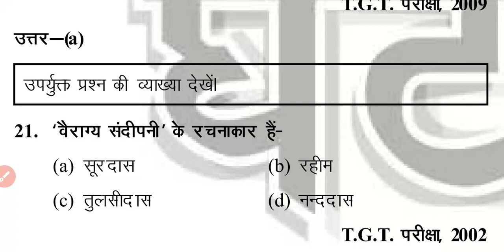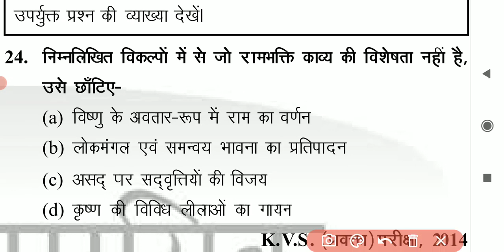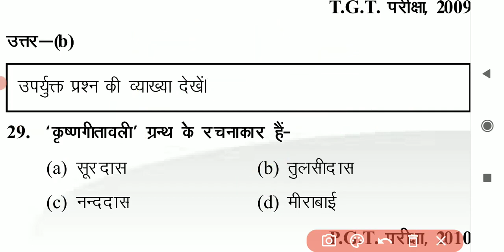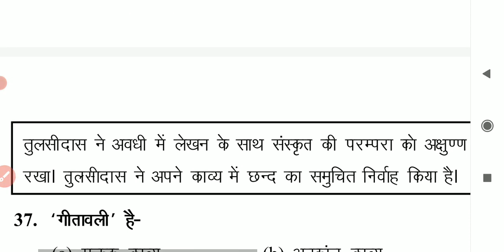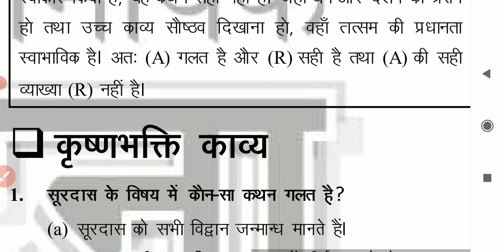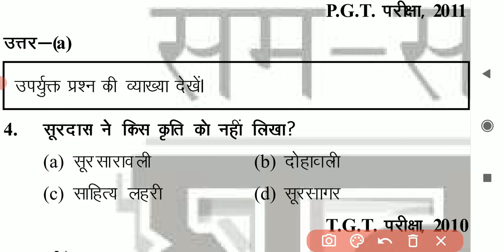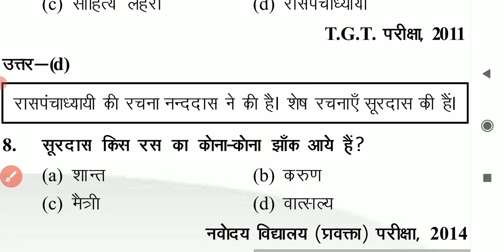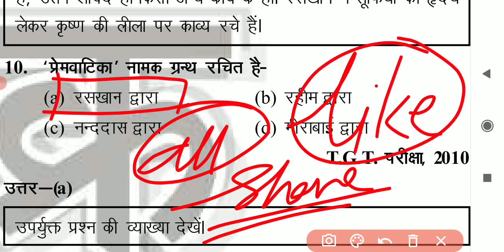हिन्दी साहित्य महत्वपूर्ण प्रश्न HINDI PREPARATION